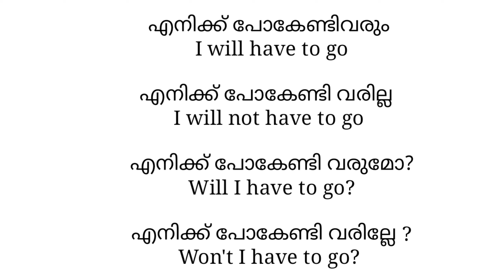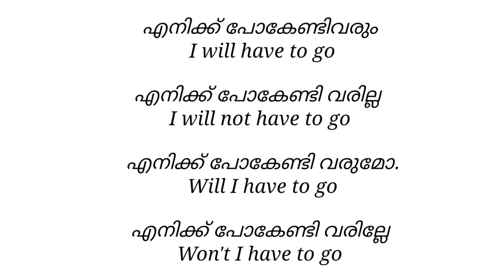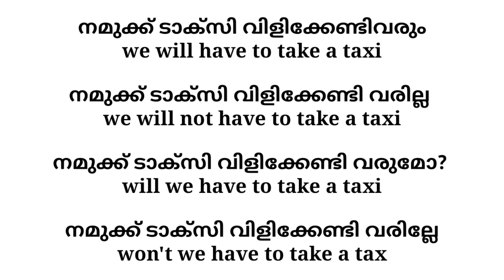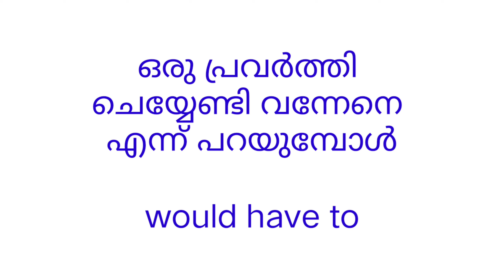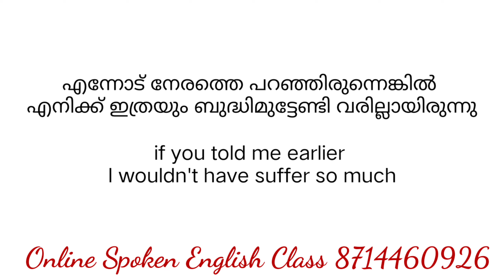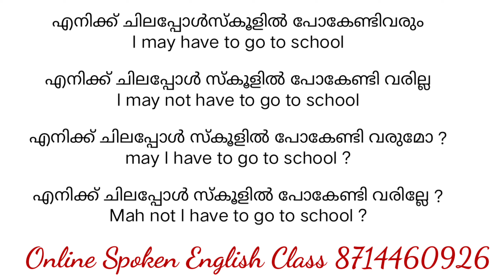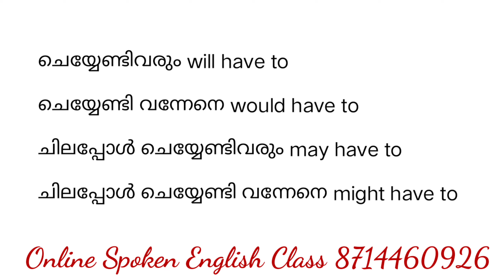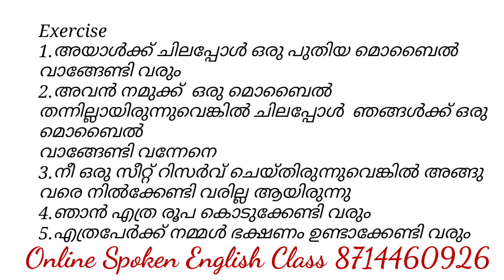എപ്പോഴും ഉപയോഗിക്കുന്ന വാക്യങ്ങൾ ഇംഗ്ലീഷിൽ ഇങ്ങനെ പറയൂenglishwithasee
howtomakesimplesentencesinenglish#englishwithasee#spokenenglish#everydayenglish